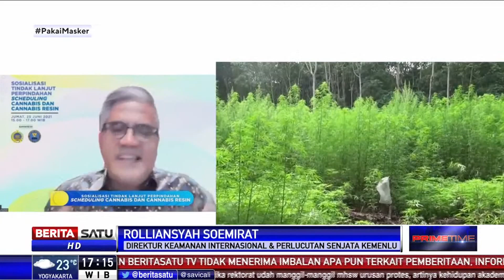Voting PBB Bukan Legalkan Ganja Tapi Perubahan Listing dan Cara Pengaturan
Perubahan scheduling golongan cannabis ganja pada Komisi Obat Narkotika Perserikatan Bangsa Bangsa (CND) masih membingungkan berbagai pihak. Direktur Keamanan Internasional dan Perlucutan Senjata Kemenlu RI Rolliansyah Soemirat mengatakan voting di PBB hanya perubahan listing dan cara pengaturan. “Bukan melegalkannya, ini yang saya pikir menjadi bobot dalam diskusi kita,” jelas Rolliansyah.